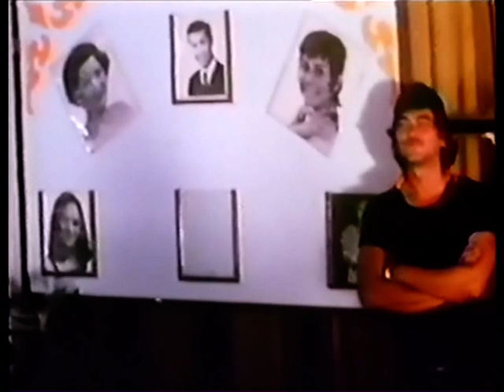Wu Tang Collection - Dirty Heroes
Director: Bo Curtis
Cast: Sombat Metanee, Prichela Lee, Nancy Yen

Small town life appeals to Richard, until he finds out that everything isn't running as smoothly as it seems. He arrives back home from a job up North to find the town's people being terrorized by a ruthless gang of outlaws. He suspects that they're being led by Mrs. Chore. As more and more people get killed and entangled in the gang’s web of violence, Richard enlists the support of his sister's boyfriend, Kenneth. Mrs. Chore decides to run in the local elections. Richard persuades Kenneth to oppose her. The whole proceedings find them both in deep water. As a result Richards’s father is murdered. Incensed by his brutal slaying, Richard vows to avenge his father’s death and rid the town of Mrs. Chore's gang. Meanwhile, the gang is planning another murder. The sheriff of the town appears helpless, but Richard finds out that he is really with the gang and in a bloody gun battle kills him and rescues the deputy sheriff from his clutches. Now the town has no sheriff. Richard's sister is killed whilst out driving with Kenneth, which rings both our heroes to breaking point. At the end, there is a vicious showdown...